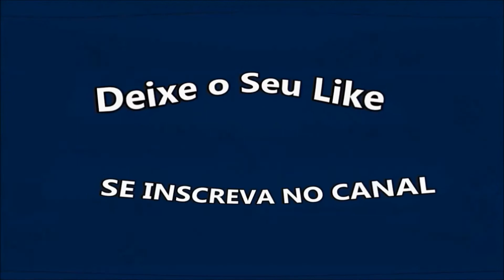Jill Scott - Exclusively (Extended By Dj MarckBreaker)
Mais Um Vídeo do Nosso Canal Que Além de Boa Música Temos Conteúdos de Entretenimento Para Você Curtir, Dançar Viajar e Compartilhar!